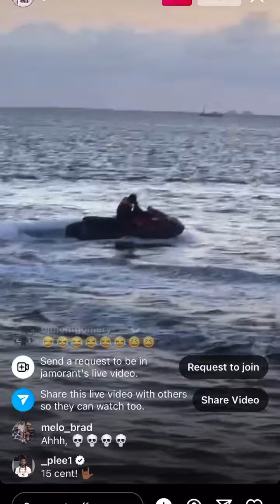Ja Morant about to smoke weed on his live 😂😭